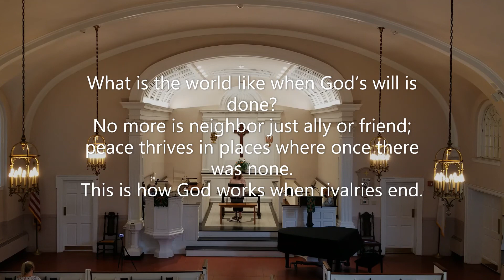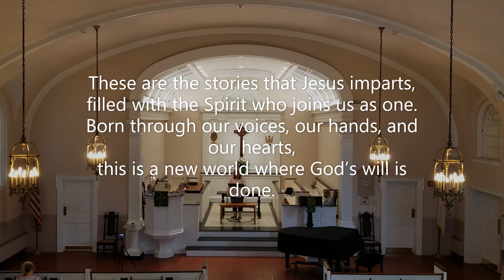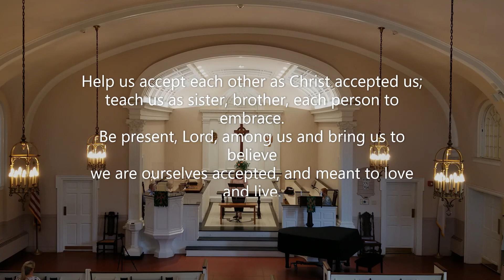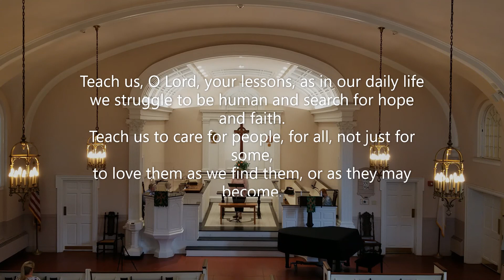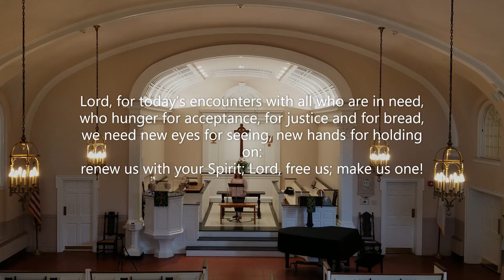Presbyterian Church of Dover 09 13 20 “Being a Matthew 25 Church”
In person service from September 13, 2020 for the Presbyterian Church of Dover. The sermon was “Being a Matthew 25 Church” delivered by Pastor Duke Dixon. Thanks to Hymn Leader Heather Swartzentruber and Lay Leader Betsy Gray.